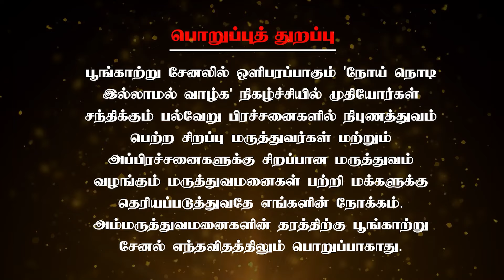முதியோர்கள் பயப்படாமல் செய்ய சின்ன சின்ன உடற்பயிற்சிகள் | Neela | Poongaatru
முதியோர்கள் பயப்படாமல் செய்யக்கூடிய சின்ன சின்ன உடற்பயிற்சிகள் மற்றும் அதன் பயன்களை இந்த வீடியோவில் நம்மோடு பகிர்கிறார் உங்கள் யோகா நண்பர் நீலா அவர்கள்.

Chennai – 600017